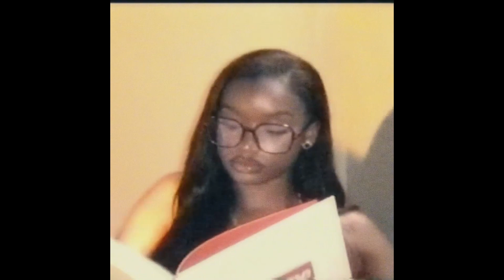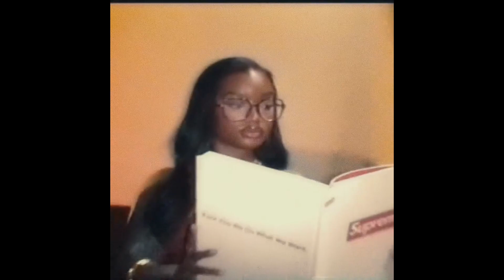[FREE] Cash Cobain x Wolfacejoeyy Type Beat "In your arms"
BPM & KEY : 158 Bbm

Must Credit : J Way, Daboe, Gabe Lucas (Prod. J Way, Daboe, Gabe Lucas)

This beat is free for non-commercial use only. For commercial use you must purchase a lease. You always have to give credit (ex. Produced, Composed, Arranged by J Way) in your song.

For music that is placed with a major artist or a major label needs to be used by contacting me directly. If music is released without contacting me beforehand, I will take legal action.